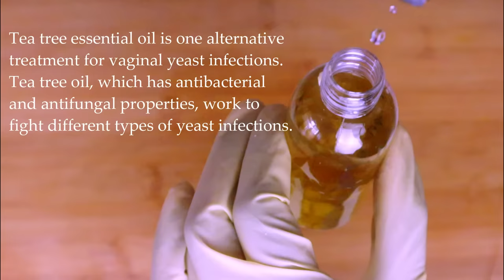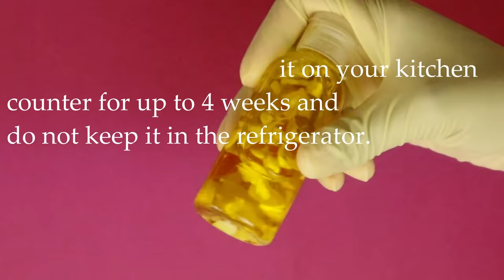In 1 day Your Yeast Infection will be gone | How to treat Vaginal Yeast Infection naturally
Hi Guys,
Thank you for visiting. Today I will be showing you how to treat Yeast Infection naturally at home. In 1 day Your Yeast Infection will be gone.

Ingredients
* Olive oil
* Garlic